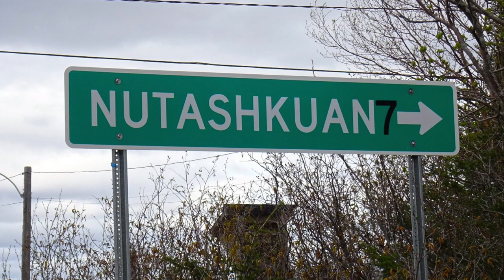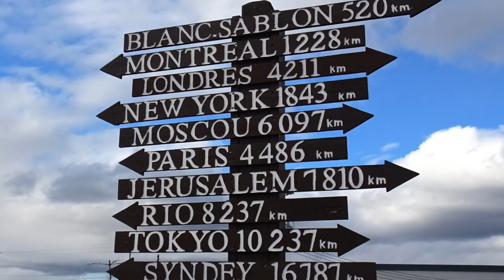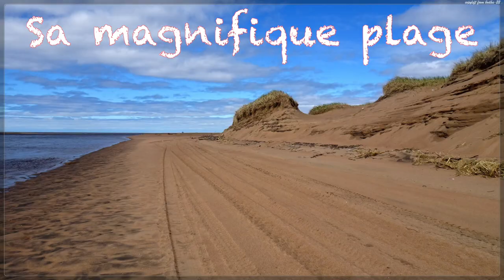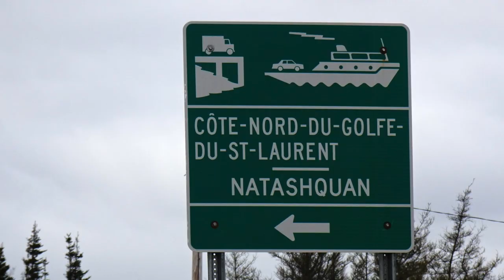BASSE COTE NORD-HAVRE ST PIERRE NATASHQUAN SUR LE BELLA DESGAGNÉ VERS BLANC SABLONS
La majestueuse Basse Cote Nord du Québec, accessible par la route par Sept-Iles , Havre St Pierre , Natashquan. jusqu’à maintenant Kegaska , bientôt la Romaine le bout de la route. Le reste se fait par un caboteur qui est aussi bateau de croisière ( avec passagers piétons ...sans chambre- on dort sur le sol ) ou l'on peut éventuellement accoster a Harrington harbour, Tête a la Baleine , La Tabatière ,St Augustin et enfin Blanc-Sablons. Dans ce voyage glacial de Juin très venteux on n'a accosté qu'a Tête a la Baleine.

The majestic Lower North Coast of Quebec, accessible by road from sept-Iles, Havre St Pierre, Natashquan. until now Kegaska, soon the Romaine the end of the road. The rest is done by a coaster which is also a cruise ship (with foot passengers ... without a room - you sleep on the ground) where you can possibly dock at Harrington harbour, Tête a la Baleine, La Tabatière, St Augustin and finally Blanc-Sablons in this icy and very windy journey we only landed at Tête a la Baleine.